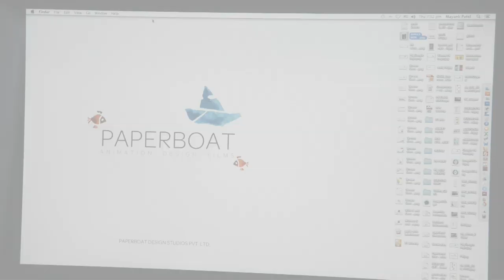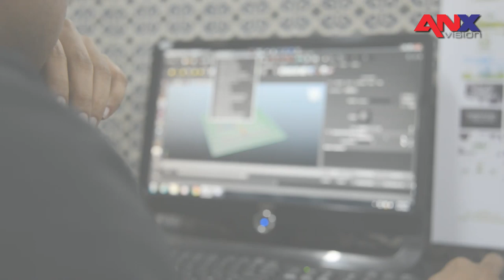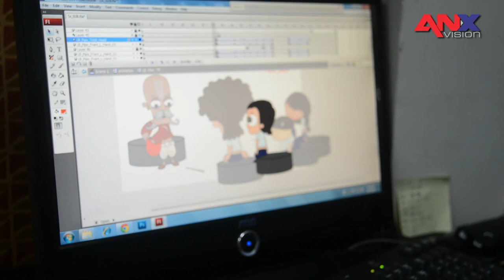Setting sail with Paperboat Studio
AnimationXpress.com recently spoke to the team at Paperboat Studio on their work, current and upcoming projects as well as their take on the animation industry.